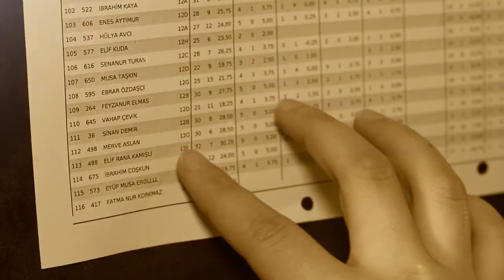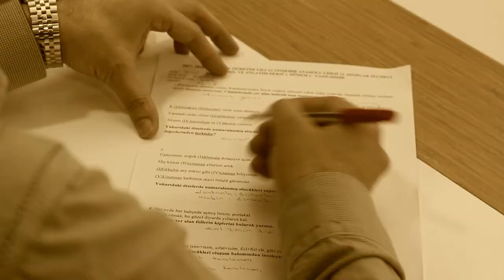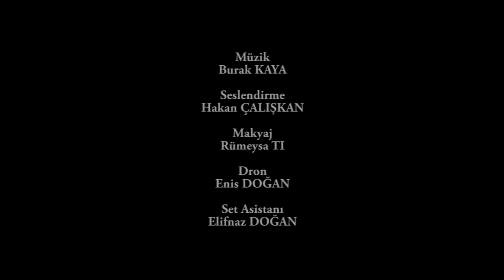HİÇ / The Nothing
Film, başına gelen sıkıntılara katlanamayan bir öğrencinin kendini değersiz görmesini, çaresiz çırpınışını ve çıkar yol arama çabasını konu edinmiştir. Filmde taş metafor olarak kullanılmış ve hiçliğin/değersizliğin temsili olarak ele alınmıştır. Odasında kitap okuyan bir rehber öğretmenin, kendisine gelen öğrencinin anlattıklarını dinledikten sonra “ben bir hiçim!” şeklinde verdiği tepkiye karşı sessiz bir cevabı vardır.

The film was about a student who could not bear the troubles that happened to him, to see himself worthless, his desperate wriggling, and to seek a way out. In the film, stone was used as a metaphor and considered as a representation of nothingness. A teacher reading a book in his room has a silent answer to his response to as "I am nothing" after listening to what the student came to him.